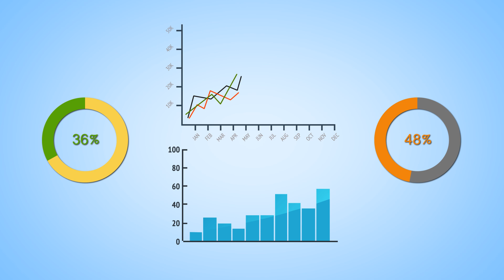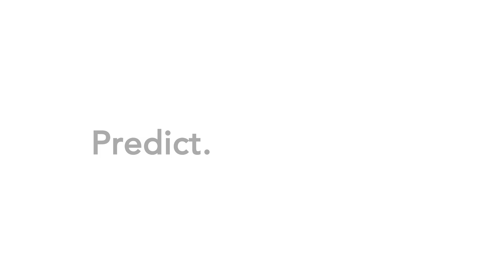Predict.Act.Perform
Got 2 Minutes? Learn how Angoss is helping organizations turn their big data into actionable insight.